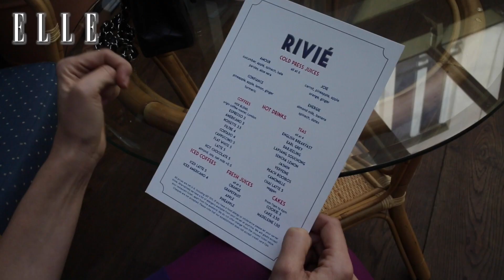ELLE desayuno con Ester Bellón | Elle España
Quedamos con la influencer Ester Bellón, a la que conocerás por su cuenta de Instagram Armario en Ruinas, en París para tomar el desayuno. Y aprovechamos para hablar con ella de sus gustos, sus imprescindibles de armario, su look favorito o que no se pediría nunca para comer.